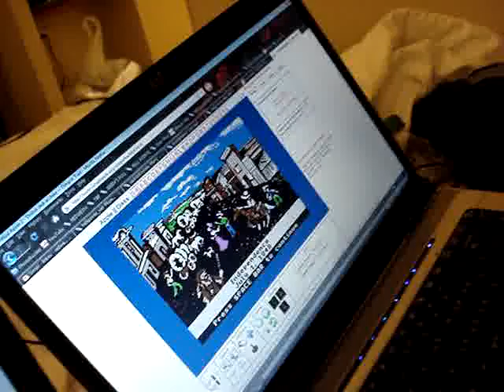The Oregon Trail comes to Katsucon 17 !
Don't you dare judge, judgy mcjudgerson. What else is there to do on Saturday night, after running around in costumes all day, drunk, getting stuck in doors, losing random families of speeders to long corridors which were marked stairs. That's right, bitch, you play the Oregon Trail on your laptop. Go to the con? pfffffffffft, fuck that noise. You lay in your comfy pjs, make a note to do a shot when your character dies, and saddle the fuck up.